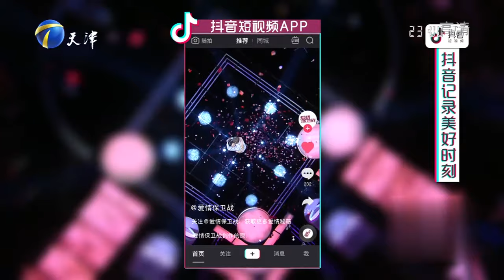妻子控诉丈夫没责任心，结婚20多年得不到温暖欲离婚丨爱情保卫战